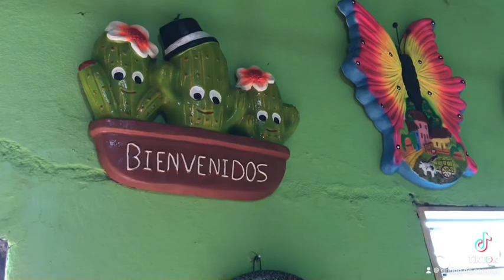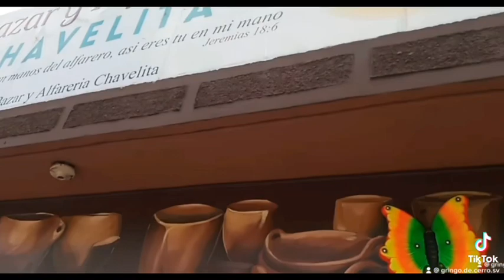Alfarería “Chavelita” San Juan Nonualco